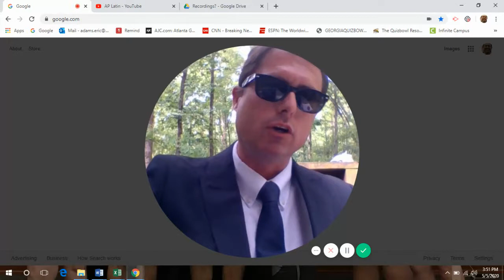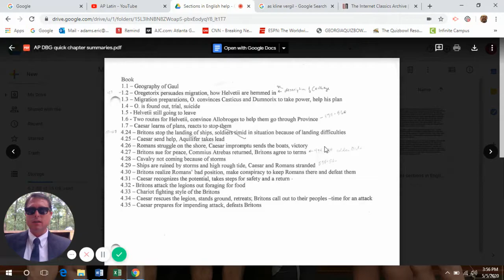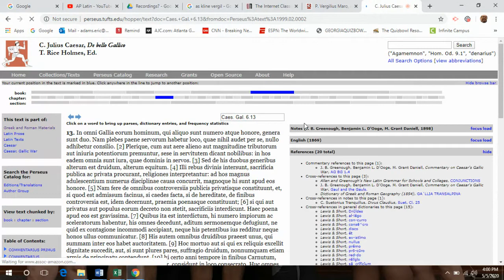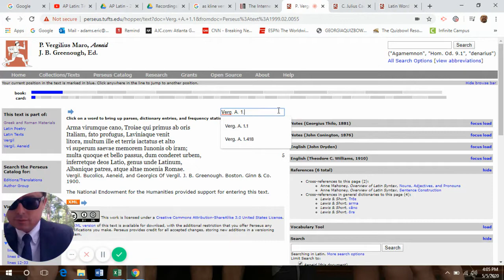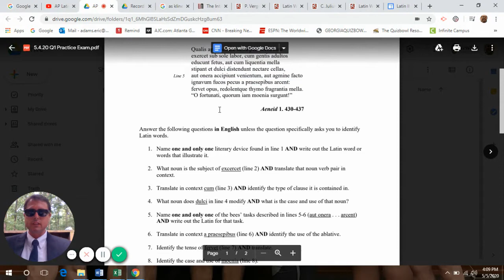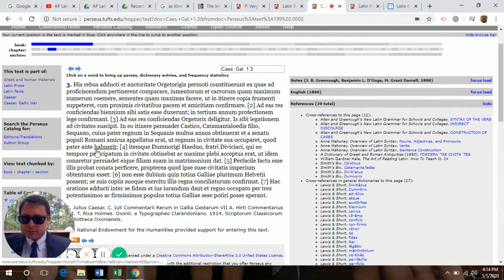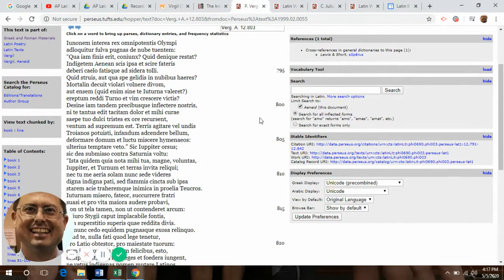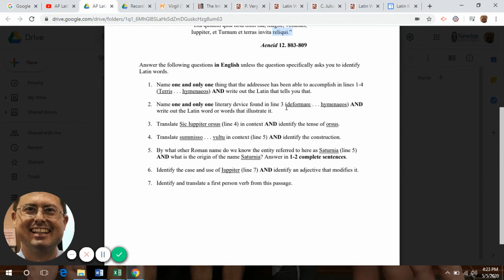AP Latin message May 5, 2020 EXAM Strategy